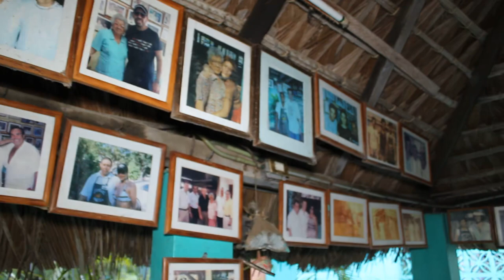Entrevista con Jesús Godoy, del restaurante Beto Godoy en Acapulco, Barra Vieja - Chef Dussan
No te pierdas nuestras experiencias con DiscoverEat!